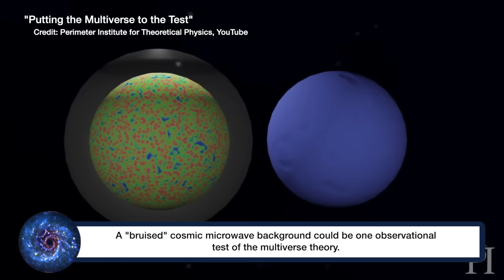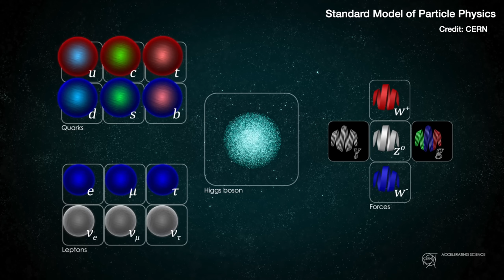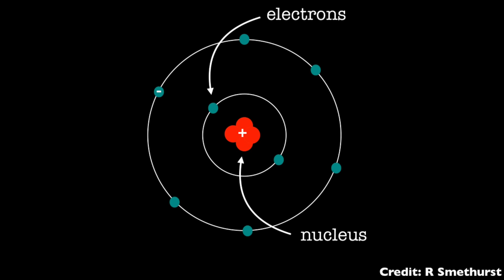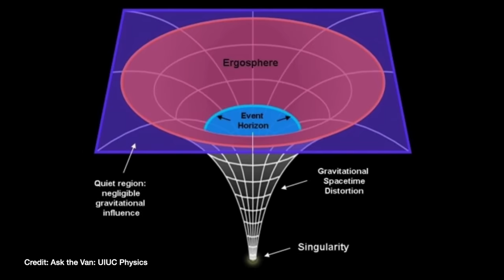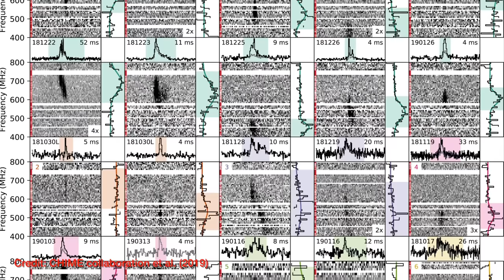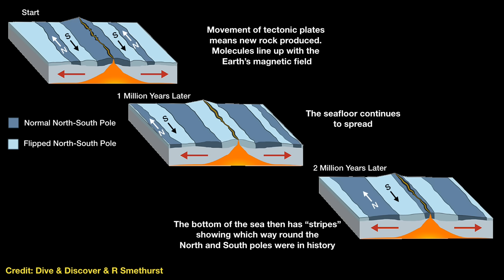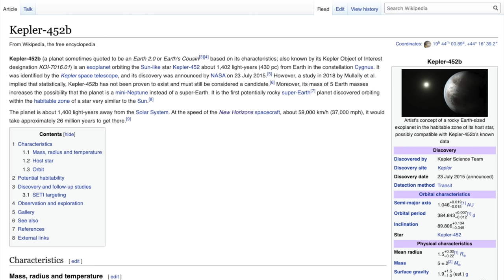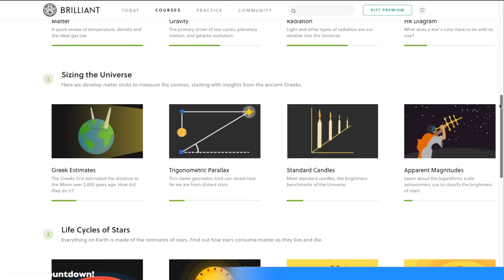An Astrophysicist's Top 10 Unsolved Mysteries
There are a lot of unknowns in space but here are my top 10 unanswered questions. and sign up for free.

1. What’s inside a black hole?
2. What’s the Universe expanding into?
3. What is dark energy?
4. What’s dark matter made of?
5. Where is all the antimatter?
6. What happened in the first 10^-43 seconds of the Universe?
7. What came first: the galaxy or the black hole?
8. What causes fast radio bursts?
9. Why does the Sun’s magnetic field flip?*
10.  Does life exist on other planets?

Note this is still a hypothesis, not an accepted theory so this question still remains on my list.

📚 Pre-order the illustrated version of my book in the USA & Canada - out June 2nd 2020!

🔭 Royal Astronomical Society podcast that I’m co-hosting 😱 🥳